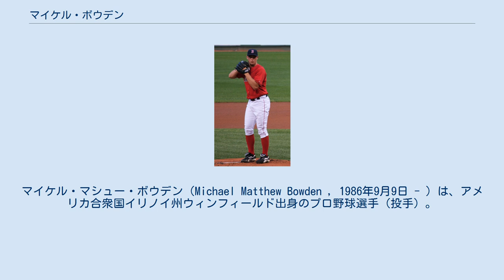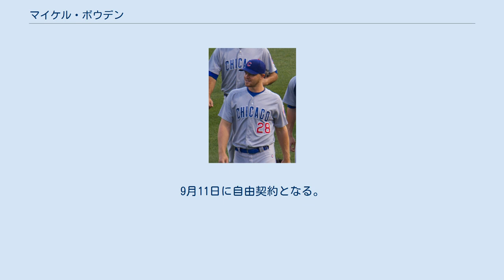マイケル・ボウデン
マイケル・マシュー・ボウデン（Michael Matthew Bowden , 1986年9月9日 - ）は、アメリカ合衆国イリノイ州ウィンフィールド出身のプロ野球選手（投手）。
 2005年、MLBドラフト1巡目（全体47位）でボストン・レッドソックスから指名を受けて入団。
 ボストン・レッドソックス時代 (2008年8月30日) 2008年8月31日、シカゴ・ホワイトソックス戦でメジャーデビュー。
先発登板し5回2失点でメジャー初勝利を挙げた。
 2009年から先発から中継ぎに転向。
 2012年4月21日、マーロン・バードとのトレードでシカゴ・カブスに移籍。
カブスでは30試合に登板し、防御率2.95だった。
 2013年10月1日に、FAとなった。
 2013年12月20日に、埼玉西武ライオンズが獲得を発表した。
 2014年9月20日に、球団より契約の解除とウエーバー公示にかけられることが発表された。
12月2日、自由契約公示された。
 2014年12月24日にシンシナティ・レッズとマイナー契約を結ぶ。
 2015年4月4日にトレードでボルチモア・オリオールズへ移籍し、傘下のAAA級ノーフォーク・タイズでプレー。
7月16日に解雇された。
7月25日にミネソタ・ツインズとマイナー契約を結び、傘下AAA級ロチェスター・レッドウイングスへ異動した。
 2015年11月16日、韓国プロ野球の斗山ベアーズと契約。
 2016年は6月30日のNCダイノス戦で韓国プロ野球史上13番目のノーヒットノーランを達成。
同年は18勝を記録し、韓国プロ野球の最多奪三振のタイトルを受賞した。
 2017年は故障が長引き3勝どまりで、同年限りで退団した。
 2018年は所属球団なく、2019年3月3日にロサンゼルス・ドジャースとマイナー契約を結んだが、6月3日に解雇となる。
6月29日にメキシカンリーグのプエブラ・パロッツと契約したが、初登板で3回4失点を喫し、7月3日に解雇となる。
7月13日に独立リーグ・アトランティックリーグのハイポイント・ロッカーズと契約。
9月11日に自由契約となる。
 2021年は独立リーグ・アメリカン・アソシエーションのシカゴ・ドッグスと契約した。
 最速150km/hを超すストレートとフォークが武器。